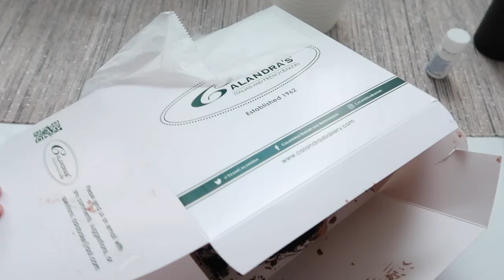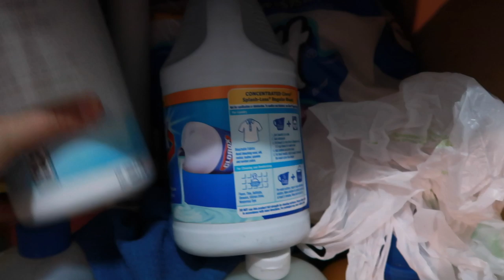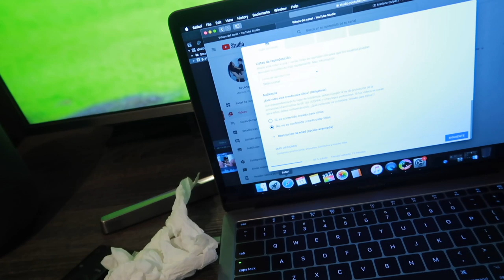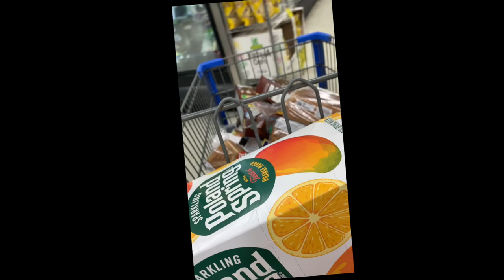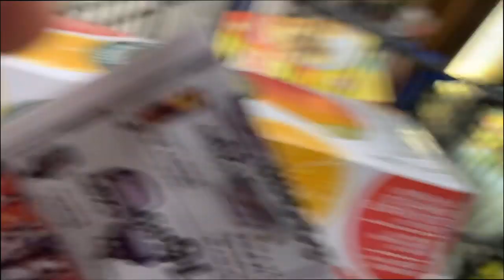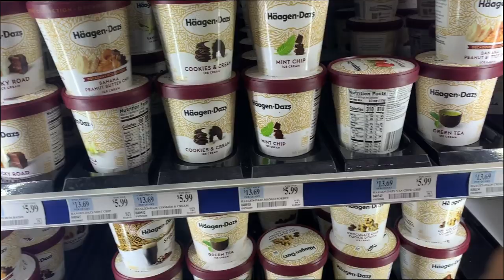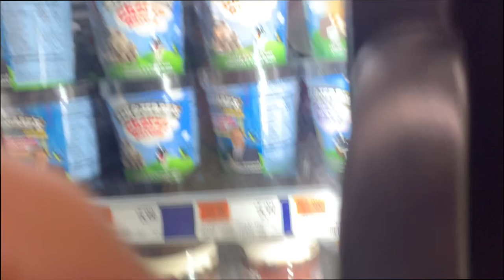Compras del súper de emergencias😰🛒+ Kathy dando sus primeros paso sola 🥰